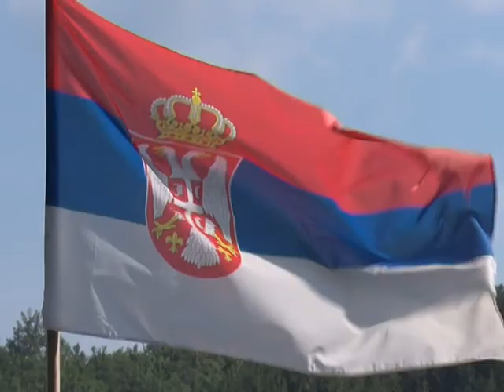19 07 REGATA ČAČAK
DESETA OVČARSKO-KABLARSKA REGATA
TV TELEMARK, OZONPRESS